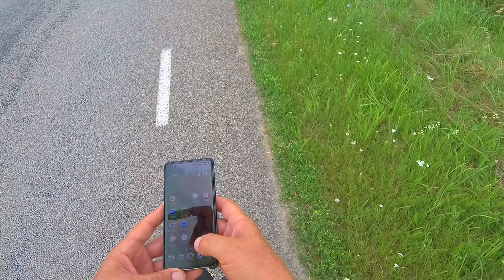EUC crash falls and burns not found in this video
Gotway MSP crash falls and burns not found in this video :) . A whole hour of summer riding on the highway .